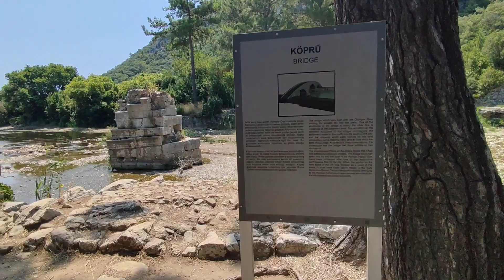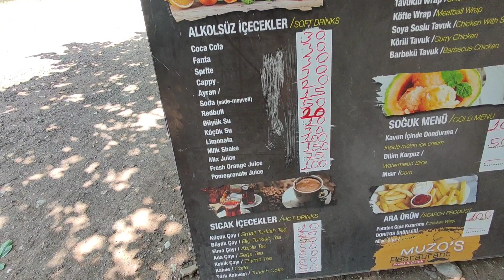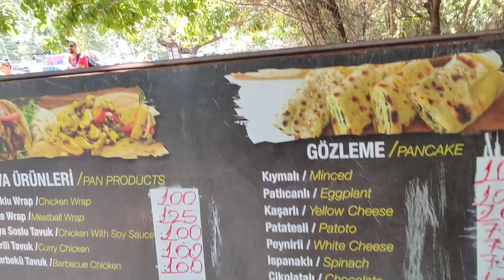Olimpos Sahil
Antik kent güzeldi bizden tam not aldı. Deniz yosun kokuyordu o yüzden fazla giremedik. Gidecek olanlara duyuyurulur... Rüzgar Çıralı kısmından azdı.
Temmuz 2023